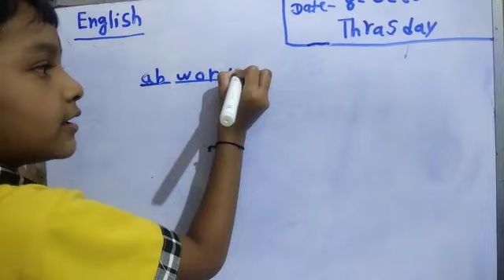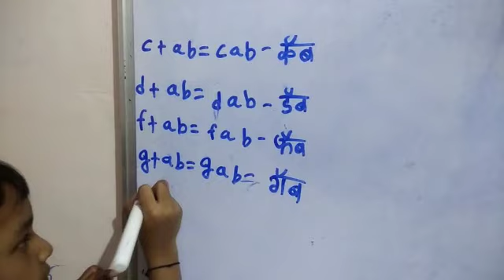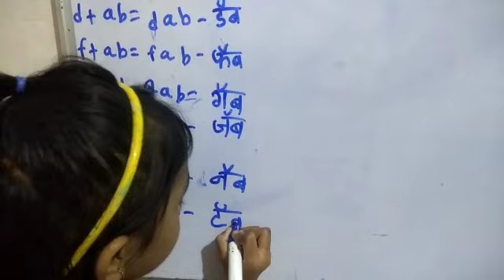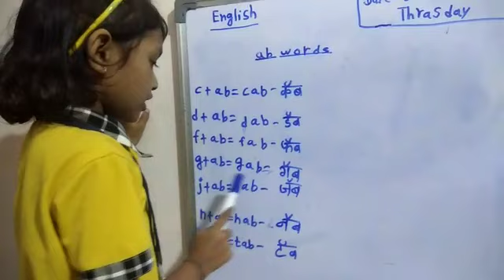Learn with fun....Kilbil's Aaradhya